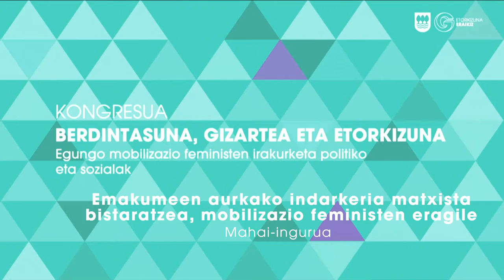Mahai ingurua / Coloquio - Emakumeen aurkako indarker matxista / Violencia machiscontra las mujeres